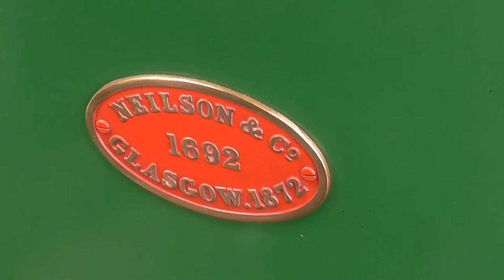Ferrymead 2016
Ferrymead Heritage Park 23rd October 2016. Steam train "Peveril" an F13 built in 1872. Plus other vintage trains and trams.